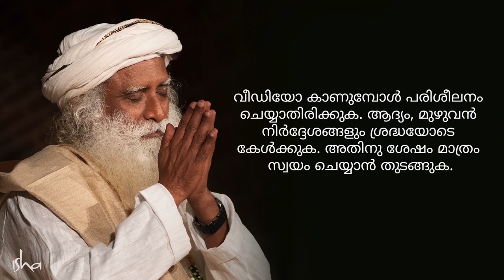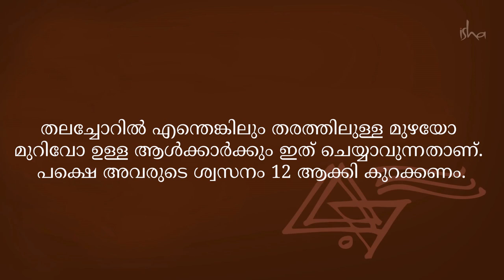2 min practice to increase immunity | രോഗപ്രതിരോധശേഷി വർദ്ധിപ്പിക്കാൻ സഹായിക്കുന്ന ശക്തമായ പരിശീലനം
സിംഹ ക്രിയ - രോഗപ്രതിരോധ ശേഷി വർദ്ധിപ്പിക്കുന്നതിനും ശ്വാസകോശ ശേഷി വർദ്ധിപ്പിക്കുന്നതിനുമുള്ള ലളിതവും എന്നാൽ ശക്തവുമായ ഒരു യോഗ പ്രക്രിയ
Simha Kriya